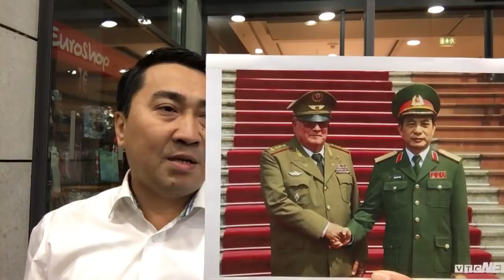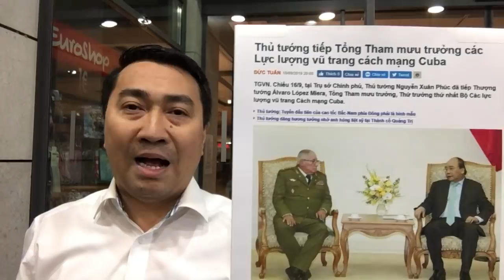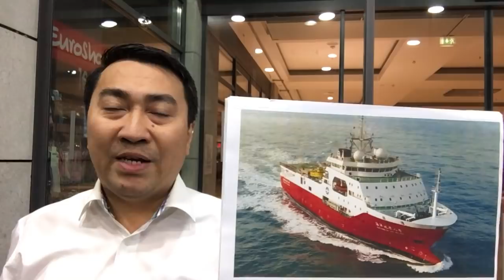Đến Hà Nội, Thượng tướng xin ngô – Gặp Cu Ba, VN chỉ cách